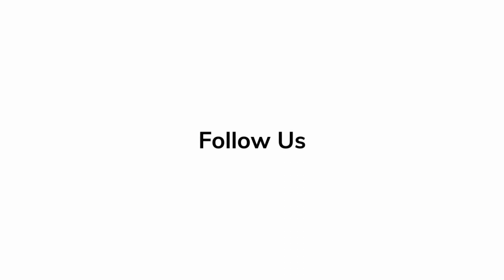'Coming 2 America' | HD Trailer, Eddie Murphy, Arsenio Hall, James Earl Jones